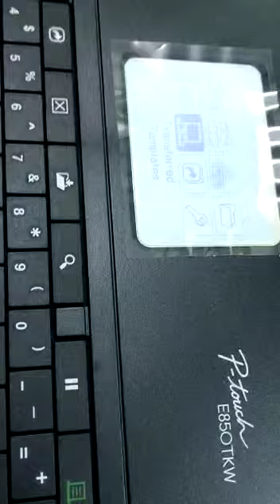Brother PT-E850TKW Tube Printer/ Ferrule Printer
Tube/ Ferrule Printer with Label Printer (Twin Motor). The only one with Laminated Label Printing capacity, enhancing not only the look but also the life of the printed label. With a detachable keyboard, USB connectivity & wi-fi enabling printing from handheld Android & Apple devices.